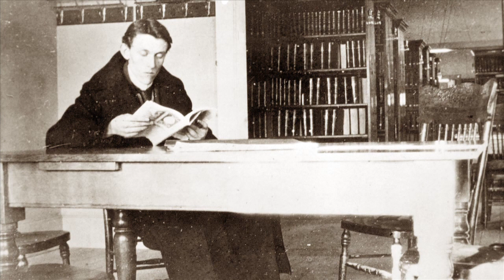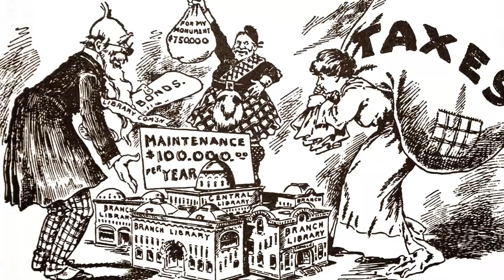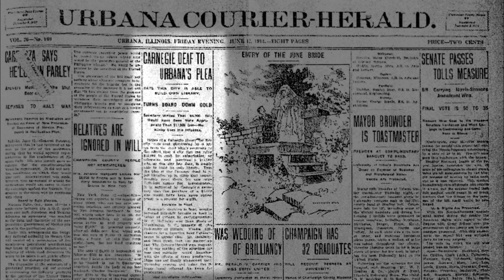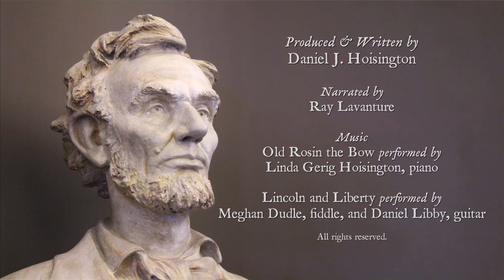The Urbana Free Library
In January 1917, Mary Busey stepped forward and offered $35,000 for a new building as a memorial to her husband, Samuel T. Busey, a Civil War veteran, banker, and civic leader. It was designed by architect Joseph Royer.